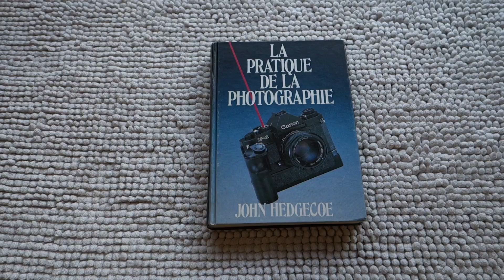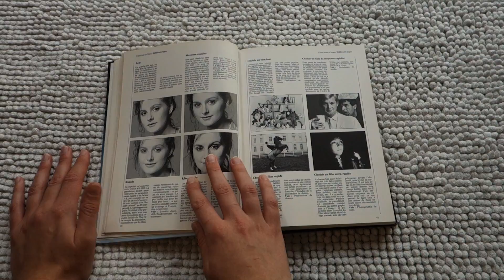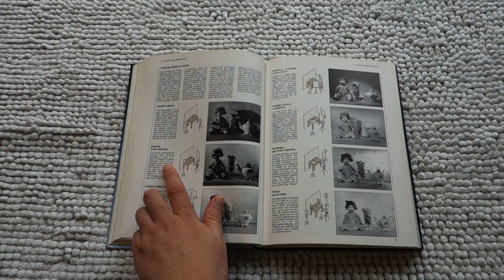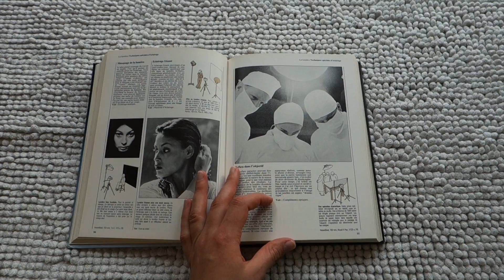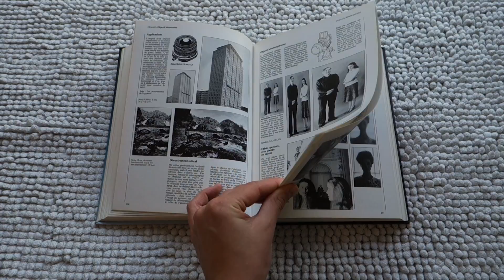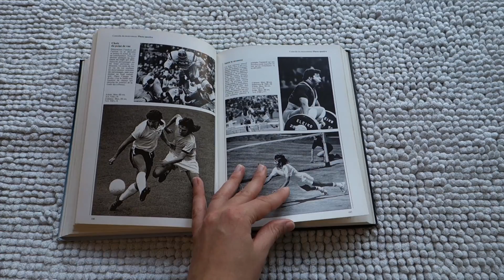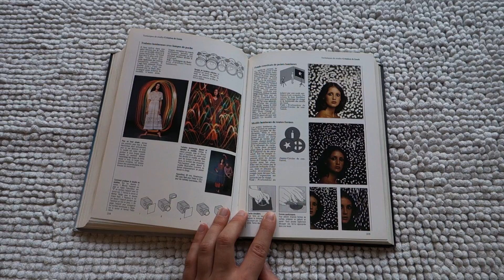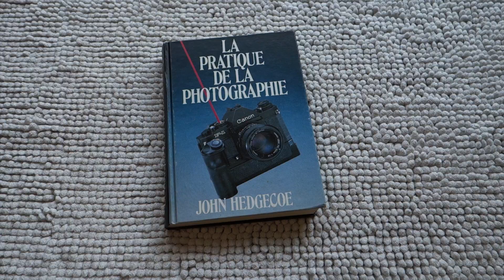ASMR FR - Lecture sur la photographie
Dans cette vidéo, je feuillette et lis des passages de ce livre sur la photographie 📷

Il est questions de technique d'éclairage, de la réalisation de portraits, de flou artistique, de couleurs complémentaires...

4:47 : Eclairage simple en studio
12:22 : Influence de l'objectif utilisé pour un portrait
14:31 : Flou volontaire
16:00 : Couleur primaires du photographie, et influence des couleurs juxtaposées
18:45 : Principes de base du portrait
20:56 : Réalisation de motifs lumineux en fond de portrait

J'espère que vous avez apprécié cette vidéo, je suis désolée, le son me semble moins fort que d'habitude.

Vous pouvez me retrouver sur twitter et instagram pour suivre la préparation des futures vidéos

Merci !